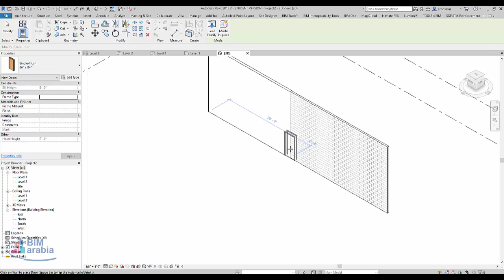revit door pick primery host